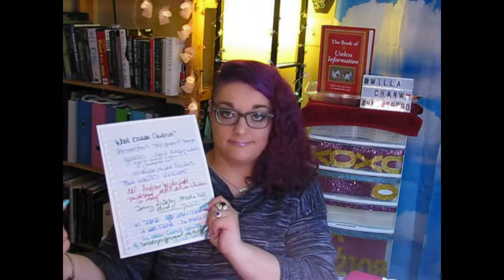Autism: What Is It? And Why Is There A Spectrum?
We hear so much about autism these days. Even more now that they seem to be represented by Television characters. Those characters could not be farther from the truth as to “what autism is”.
Seeing as I myself, am High Functioning Autistic (Or HFA for short), this is something very close to home.  There are so many things still unknown, but we do know for a fact THAT VACCINES DO NOT CAUSE AUTISM. (Link to many, of that story below.)
This is an introductory in to the “Spectrum”.
I would love to make more on this subject, please let me know if this is something you would like to hear/see, and if there are any particular subjects you have questions about or would simply like clarified. I have only shared a few links, as there are many about autism, some more credible than others. But the fact still remains, that there are still is no concrete answers, and I’m not going to knock off any potential theories. (Except those already proven to be false.)

Chantal Petitpas
Canada
E1C 0S